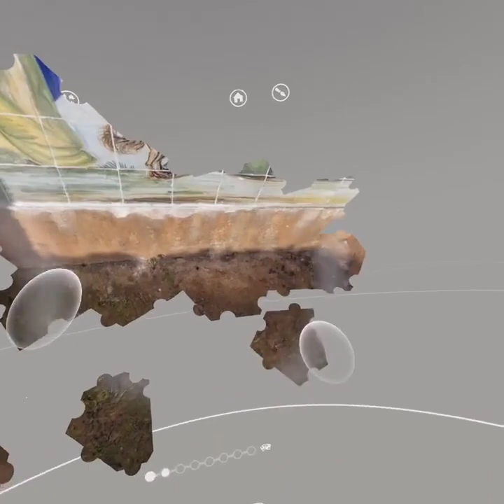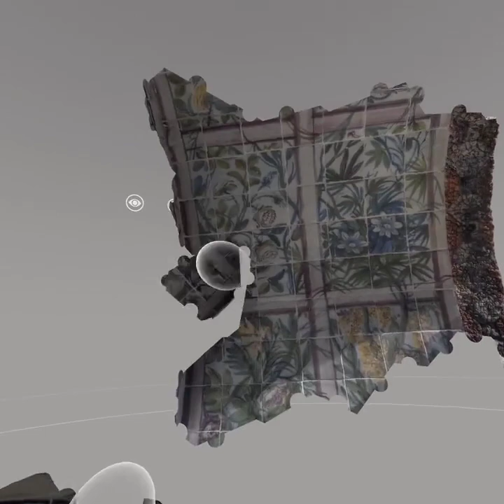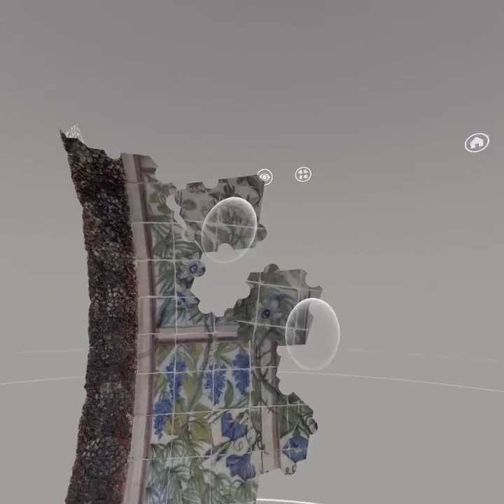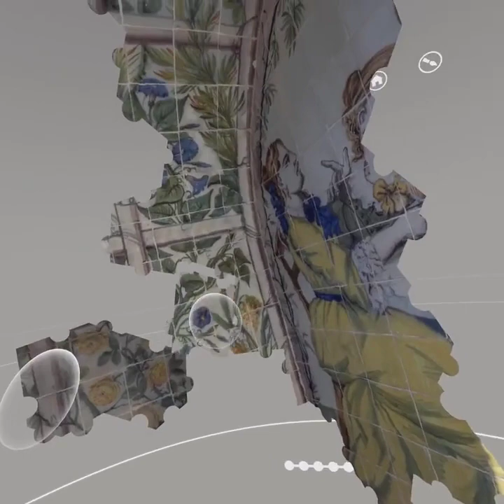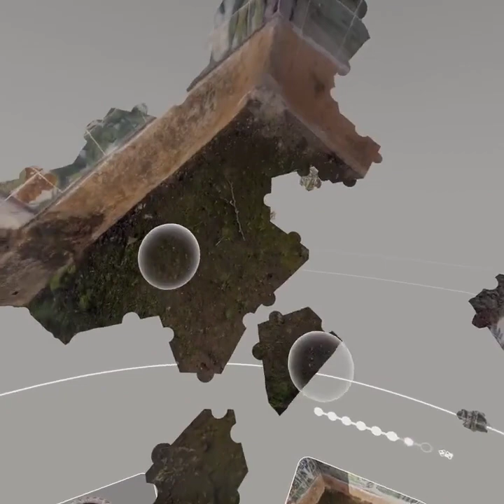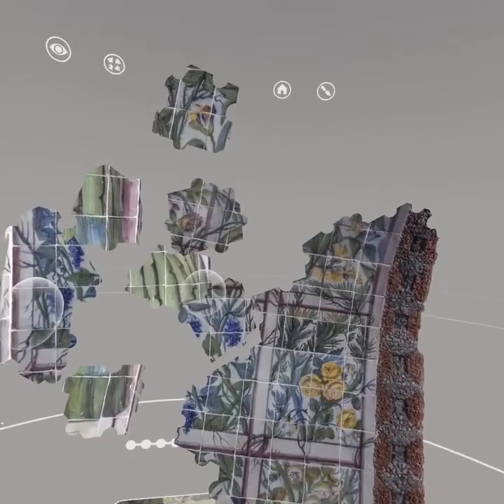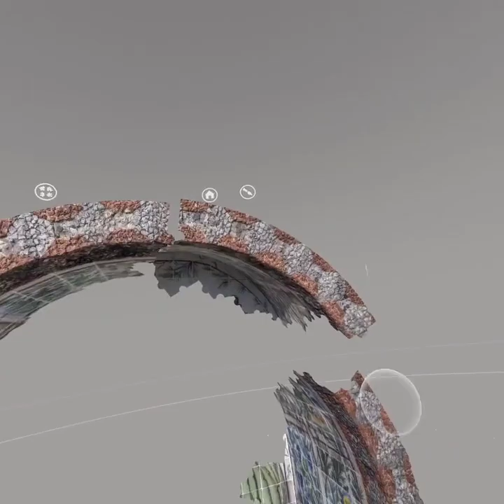Puzzling Places Oculus/Meta Quest 2 Playthrough| Tiled Alcove 200 simple VR Puzzle Challenge! SpedUp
+  Puzzle information
| Title : Tiled Alcove
| Speed up : 2x
| Pieces : 200 pcs
| Variation : Normal ( ) / Simple (X)
| Location :  Belas, Portugal
| DLC Pack : Monthly Pack 4 - Promenade in Portugal
| Released : 08/04/2022
| Note : Simple 200 pcs = 25 pcs x 8 parts